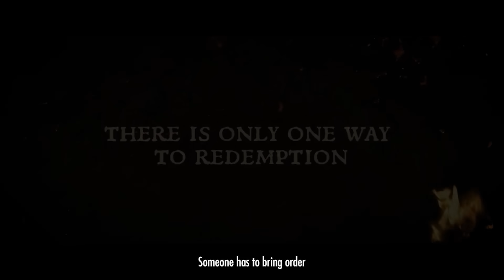12 Games LANÇAMENTOS incríveis de MARÇO 2024!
lançamentos jogos março 2024
novos games